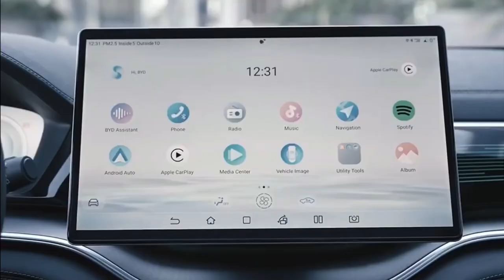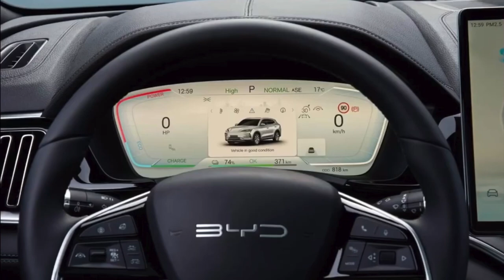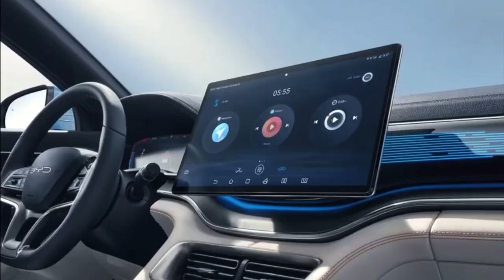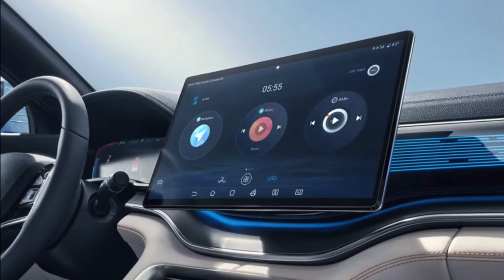2024 BYD SEAL U | Exterior, Interior FIRST LOOK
The Seal U (the U standing for utility) is a five-seat mid-size SUV that will be the next model to arrive on our shores, following the Tesla Model 3-rivalling Seal saloon that recently went on sale.

If you thought the standard Seal had a hint of Model 3 about its appearance, then the Seal U will seem even more familiar. It sits in a highly competitive segment, going up against household names including the Ford Kuga, Hyundai Tucson and Volkswagen Tiguan.

At 4,775mm long, it slots neatly into that mid-size SUV segment. It has similar styling cues to the saloon around the front, but rearwards of the A-pillars, it all gets a bit generic. That’s unlikely to upset the SUV-buying masses, and BYD’s designers haven’t gone out of their way to make it stand out from the crowd.

Inside, there are a few novel features, including the sizeable 15.6-inch central touchscreen that – as per other BYD models – can rotate 90 degrees to switch into portrait mode. Aside from that, the clean and clutter-free cabin design is modern, and features such as the dual-wireless charging pads and all-digital displays meet market demands.
The material quality isn’t too shabby, either. There’s a mixture of piano black and metallic surfaces, with softer leather-like coverings on the lower sections of the dashboard. It follows on from what we’ve seen in the BYD Seal saloon, though we’ll have to wait until later in the year to see if European-spec cars differ much from our Chinese-market test car.

Many buyers will like the elevated driving position, which includes ample adjustability, and the outward visibility is quite good, helped by the slim A-pillars and a low bonnet and dashboard. A wheelbase of 2,765mm provides a decent split between rear passenger space and cargo volume, though the latter isn’t what we’d call class-leading.

As with the brand’s current line-up, the Seal U will be offered as a fully electric car, with 71.7kWh and 87kWh versions that use BYD’s proprietary Blade Battery tech. However, plans are also afoot to bolster its appeal with a plug-in hybrid model in certain markets.

The DM-i designation here refers to the Seal U’s plug-in hybrid powertrain comprising a 106bhp 1.5-litre petrol engine and 194bhp electric motor that’s powered, in this case, by an 18.3kWh battery. BYD also offers the Seal U with a larger 26.6kWh battery in China.